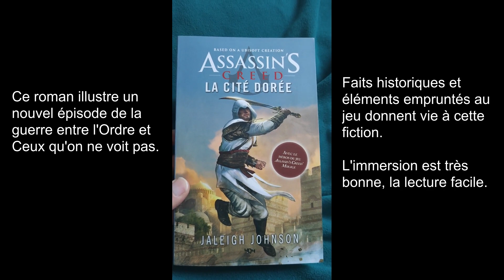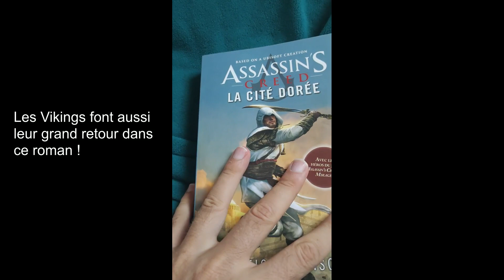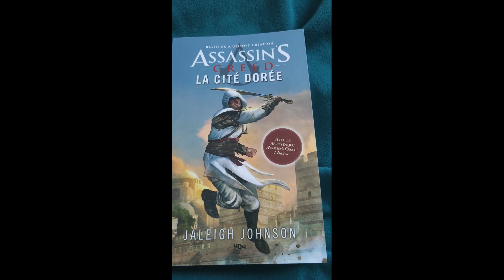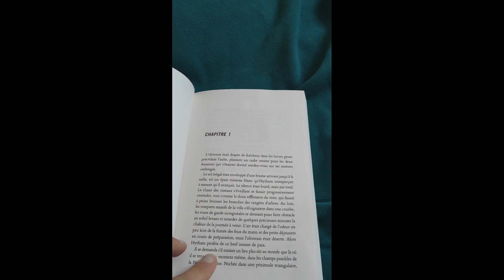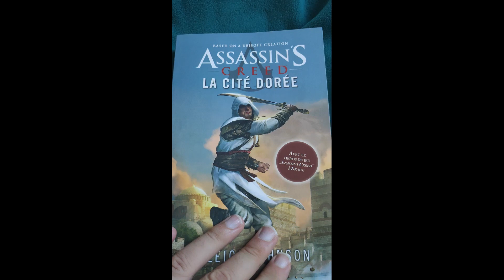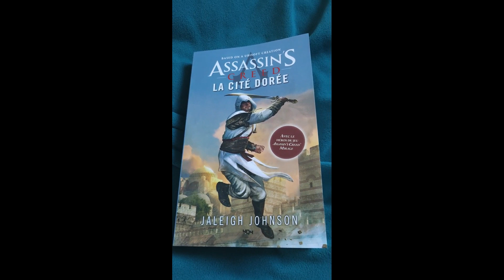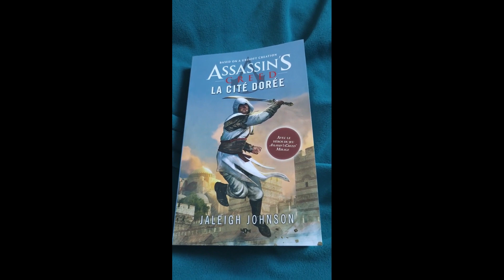roman assassin's creed la cité dorée 404 éditions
Assassin's Creed la Cité Dorée est un roman officiel Préquel du jeu Assassin's Creed Mirage. Le roman est-il à la hauteur de la sérié ? Un avis, en vidéo.
Un roman de Jaleigh Johnson disponible depuis le 07/09/23 chez 404 Editions. 380 pages - 18 €.